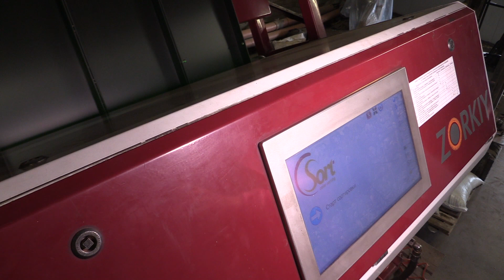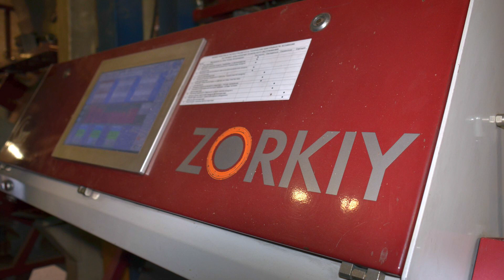Фотосепаратор Zorkiy. Как все работает?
Фотосепаратор зоркий. Как все работает? Рязанская область. Май 2019 г.
ЖМИ 👇ЕЩЁ👇 - ТАМ ВСЁ САМОЕ ВКУСНОЕ!